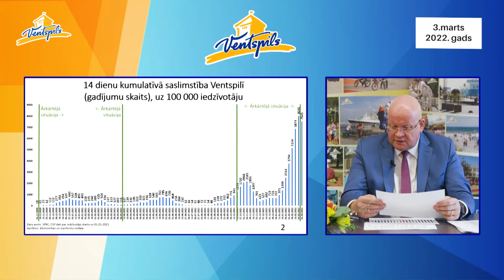G.Blumbergs par COVID-19 aktualitātēm - 03.03.2022.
3.martā norisinājās Ventspils pilsētas pašvaldības domes iknedēļas preses konference, kurā Guntis Blumbergs informēja par Covid-19 aktualitātēm Latvijā un Ventspilī.